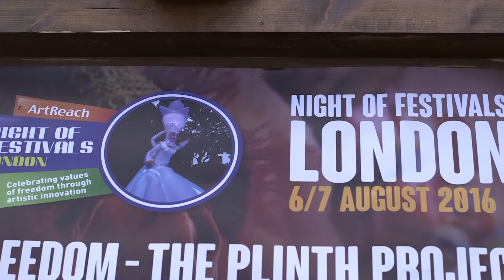Night of Festivals London 6/7 August 2016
To celebrate the Rio Olympics opening weekend, Night of Festivals took place on London’s South Bank in the area around City Hall and Potters Field Park.

The Festival included a colourful variety of Brazilian and Latin American street art, dance and carnival, live music, storytelling in our atmospheric Yurt, and visual arts installations and activity from Bulgarian, German, Romanian and UK artists, across the weekend of 6th – 7th of August.